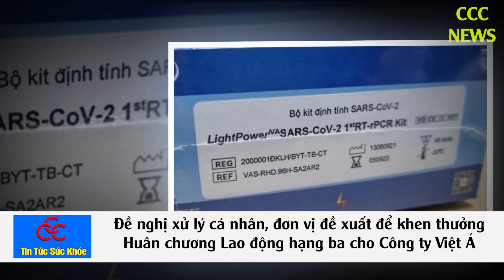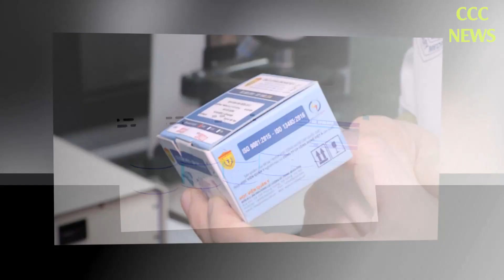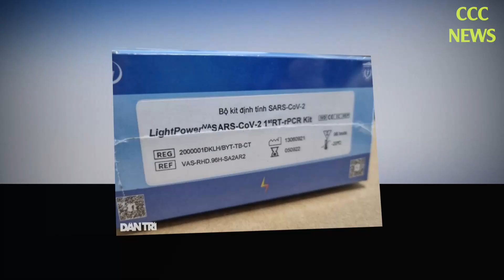🛑 TIN TỨC MỚI NHẤT COVID-19 CHIỀU 27/12: Tin Tức Nóng Về Dịch Covid-19 Hôm Nay